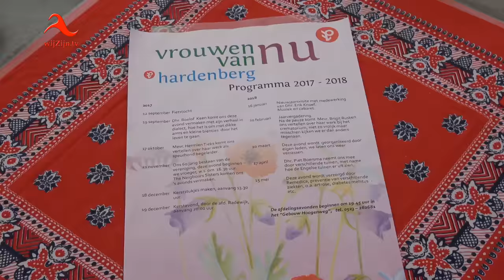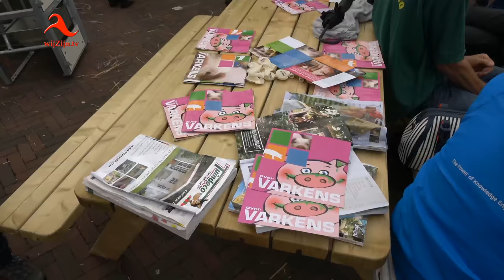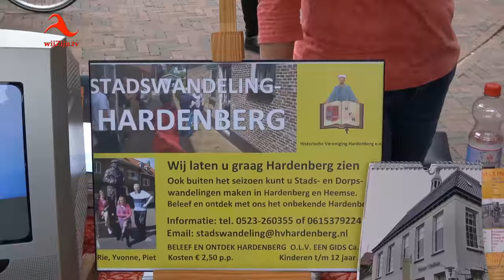Hardenberg: impressie Landbouwdag 2017 - 4K UltraHD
Een van de grote succesnummers op het programma van Stad Hardenberg Promotie is sinds jaar en dag de Landbouwdag. Ondanks een paar fikse regenbuien was de activiteit ook zaterdag weer een groot succes.
Agrarisch Hardenberg, dat zich tijdens de Landbouwdag in al z’n facetten presenteert, mocht zich verheugen op veel publiek dat genoot van activiteiten als koe-knuffelen, een kalverkeuring of een ritje met de paardentram. Ook kon er geproefd worden van allerlei streekproducten, kon men een geitje melken en werden verschillende demonstraties gegeven. Een impressie.